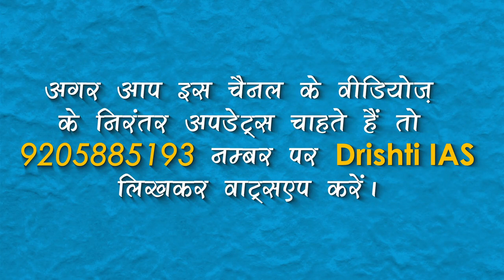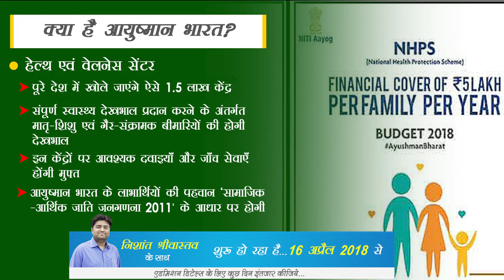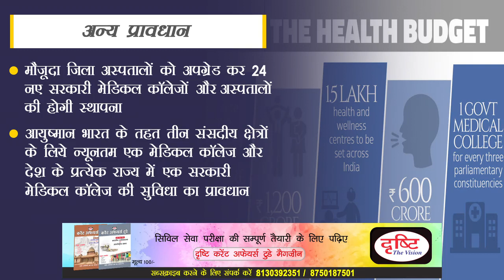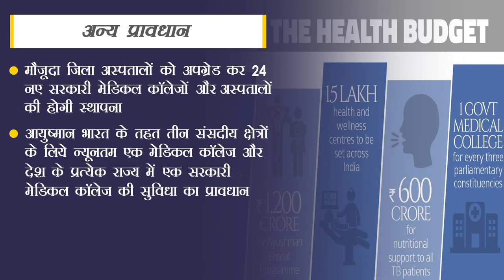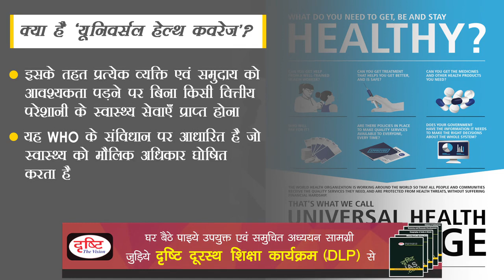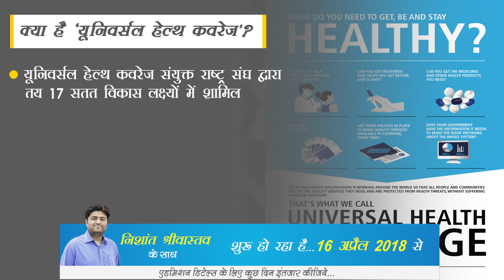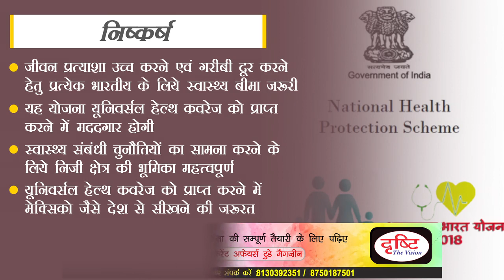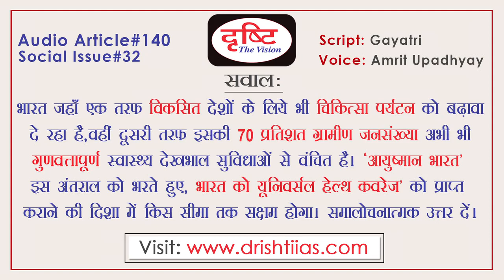Audio Article - Ayushman Bharat or Modicare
Audio article is a new initiative of Drishti IAS for aspirants preparing for Civil Service Examination. In this special program, Drishti will provide crux of important English articles from selected newspapers & magazines in Hindi as audio clip. Program is designed to clarify the concepts of various complicated topics useful for CSE & other exams.
Study material that is precise and totally targetted at the UPSC, PSC syllabus is provided in these crisp video notes. To the point videos are ‘short notes’ about a topic related to the syllabus. The Drishti Publications books and magazine(s) (’Drishti current affairs today’ magazine) have already successfully featured ‘to the point’ section. Here is what you can expect to gain from the ‘to the point’ videos: quick grasp of the subject matter; easy-to-understand format; knowledge of pros and cons of a topic; what, why, how, where dimensions of a topic answered. This should be very helpful for civil services syllabus (General Studies)where you need to study a vast syllabus in a short amount of time and write about 200 words in Mains answers (or do MCQs in Prelims exam).